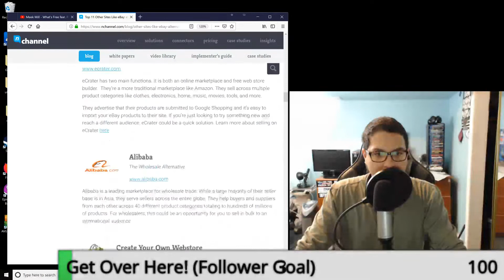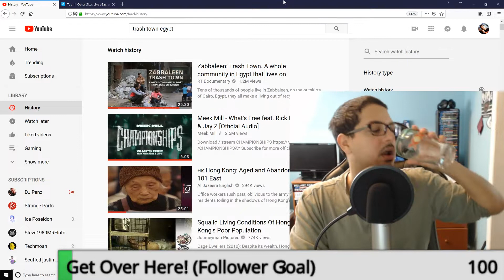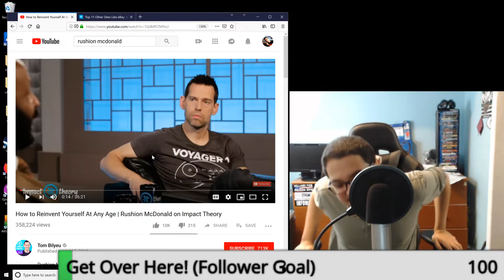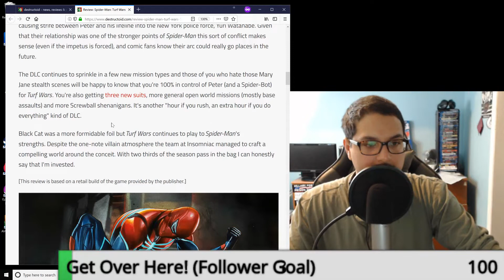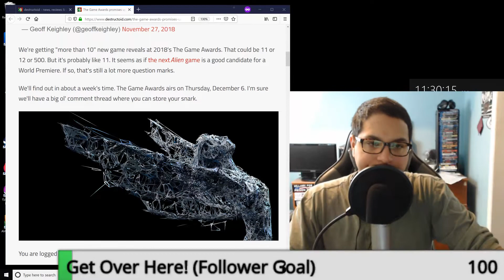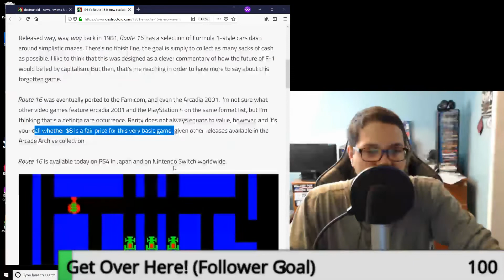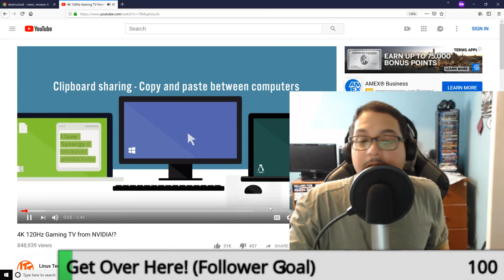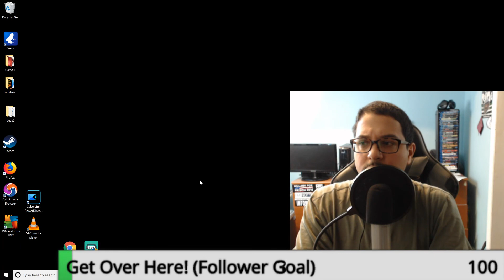The Sunday Morning Show 12/02/18 - Weekly Vlog & Gaming News Review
The Sunday Morning Show airs LIVE every Sunday at 10am EST Tune in live to comment and join the conversations!

Other than gaming news, we discussed ebay alternatives, Zabaleen: Trash Town, caged living units in Hong Kong, and more!